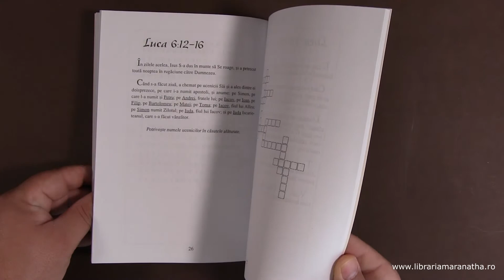Din viata Domnului Isus - Activitati biblice pentru copii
Continut: paragrafe biblice din Evanghelii si jocuri (careuri in care se cauta cuvinte din text). Nu are imagini.